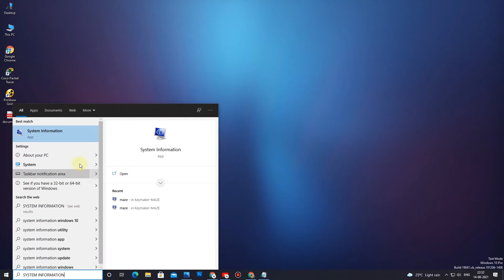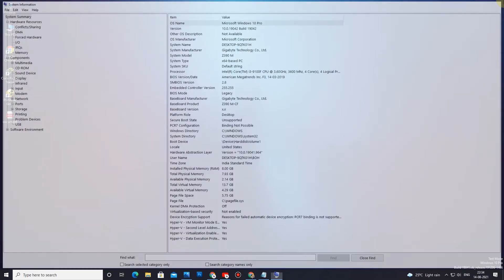How To Check System Information on Windows 10 PC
This guide covers Windows 7, Windows 8.1, and Windows 10. ... In Windows 7, search for the system or “ system configuration” in the Start Menu and click on its shortcut. ... Here you will find the System Configuration shortcut.